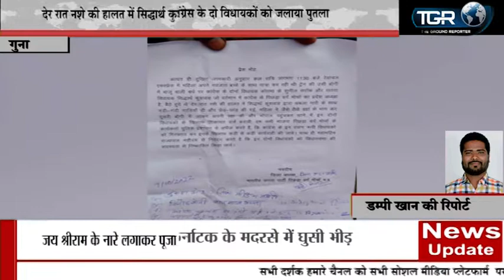भारतीय जनता पार्टी पिछड़ा वर्ग मोर्चा ने कांग्रेस के दो विधायकों को जलाया पुतला